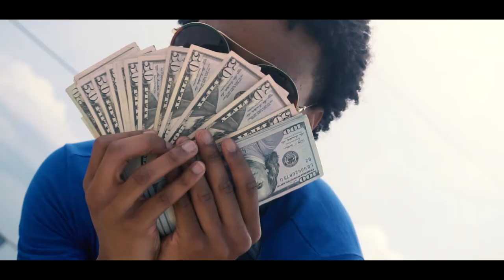French Richie - Pitiful (Official Music Video)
SUB TO OTHER PAGES

Song Wrote By : French Richie
Produced By : GjusGrind
Video + Director : Ea$y Eli